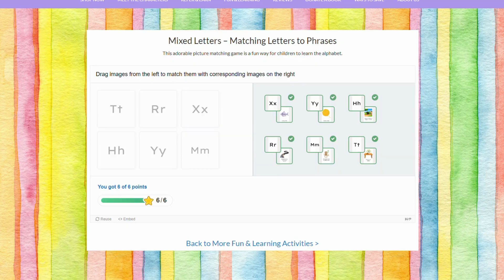Mixed Letters – Matching Letters to Phrases #2 | Alphabet Games for Kids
Discover the joy of learning the alphabet through our interactive picture matching game! Kids get to match letters to phrases, making learning a blast. Explore our website for a treasure trove of other cute learning games - perfect for simple alphabet practice at home or homeschool activities!